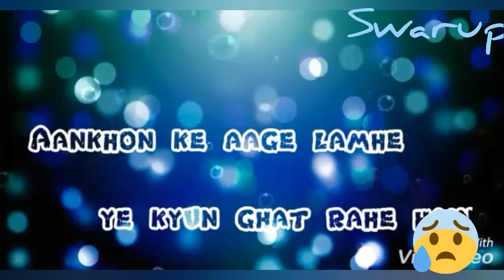Whatsaap sad 😔status